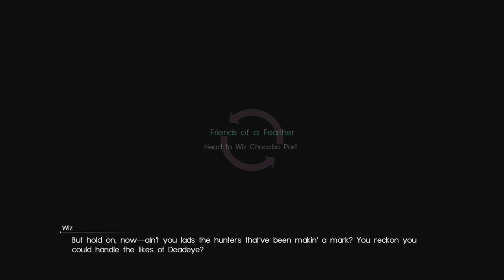Final Fantasy XV Gameplay, Part 18: Friends Of A Feather (4k | Xbox One X)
Playing Final Fantasy XV on Xbox One X!

Taking on a quest to hunt a Behemoth in order to make the area safe again for Chocobo travel.